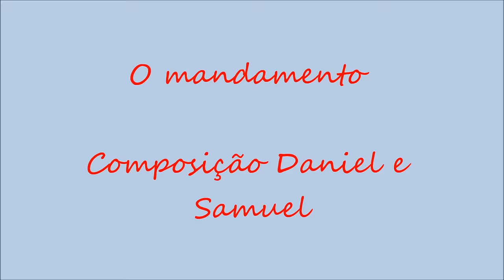Lucas e Gabriel Mandamento Composição Daniel e Samuel